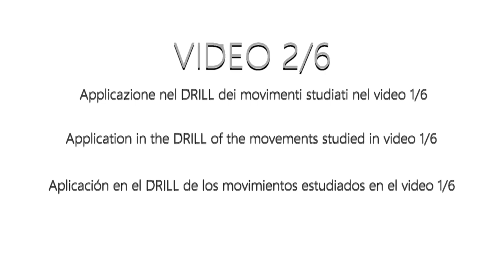KNIFE vs HAND - Drill Advance - Series 4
SERIE 4
AFFERRARE - LIBERARSI - COLPIRE
Nella quarta SERIA mostro un DRILL Avanzato

Come controllare e AFFERRARE la mano Armata dell'avversario - Come libarsi dalla presa dell'Avversario - Come Colpire e gestire i colpi dell'avversario

6 VIDEO -36 MINUTI TOTALI
video 2